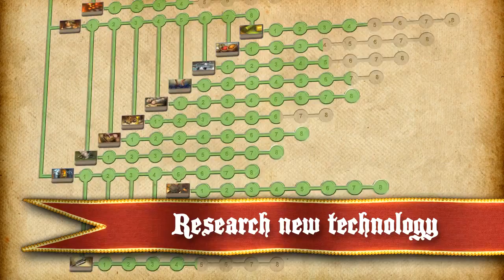Stronghold Kingdoms Launch Trailer (HD)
Stronghold Kingdoms is the world's first persistent Castle MMO. Trade, scout, explore and do battle in an atmospheric medieval world filled with thousands of other Lords and Ladies. Plot the perfect village, crush the invading hordes with impenetrable castle defences and launch a counterattack. Play as a farmer, trader, diplomat or warlord with a huge tech tree and hundreds of different Quests. Fight for your faction and play for free